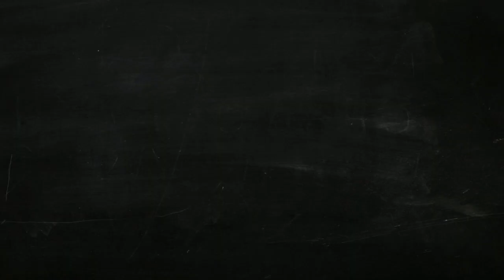Evil Nun Rush - Android/iOS Gameplay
Play Evil Nun Rush and Discover a new and addictive experience of the Evil Nun universe.

 Progress through the game, save your progress and come back every day to discover all the secrets of the past of William Bismarck, the blue handed child, with the new narrative cinematics.

Enter a world of fast-paced short games where each floor is unique and will increase in difficulty as you overcome the puzzles and boss challenges that Evil Nun has prepared for you. To that end, help yourself with a series of power-ups that will allow you to face these challenges according to your playstyle.

A game that will keep you trapped with content that will expand with new scenarios, puzzles, challenges and fragments of the story.

Pre-register now and be the first to play "Evil Nun Rush". Plus, you'll get a special prize when the game is released.